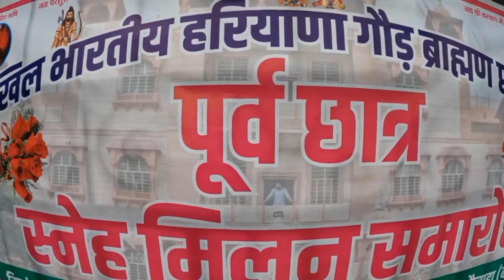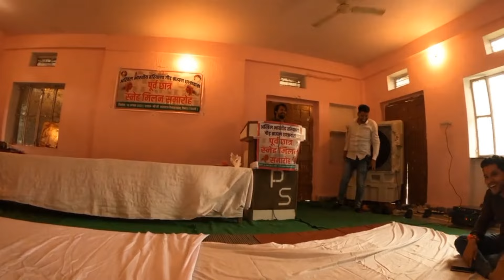Hostel Wale Dost In Jaipur (Bainada)- Biggest Meetup With Brothers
hit likes.

lots of  ❤️